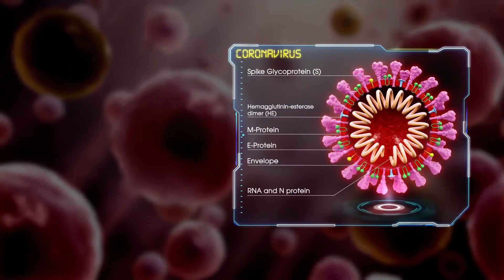ప్రకృతికి ప్రణామం సాంగ్ || Prakruthiki Pranaamam Song by Josyabhatla